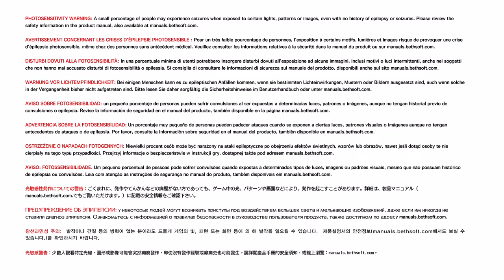The Evil Within® 2 - Inferno On Xbox One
Depois de destruir a máquina de O´Neil, Castellanos é teletransportado para o inferno do Padre Theodore. Então ele se guia pelo chamado de sua filha Lily.